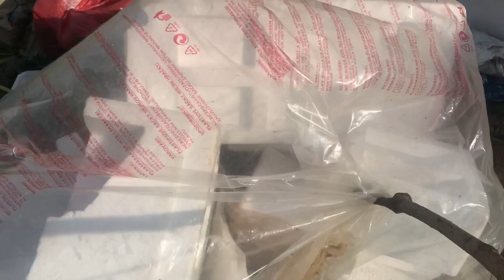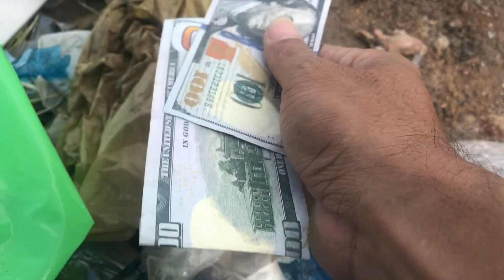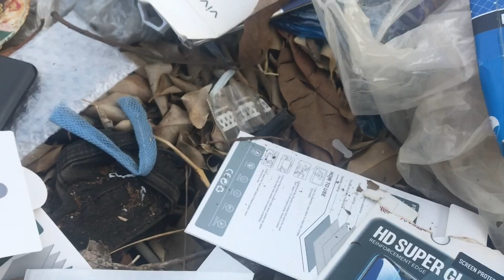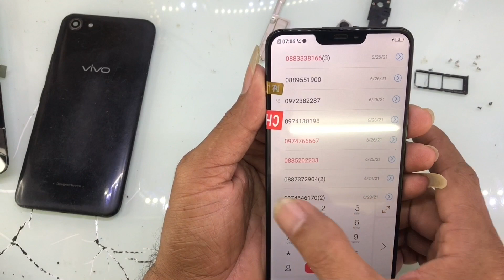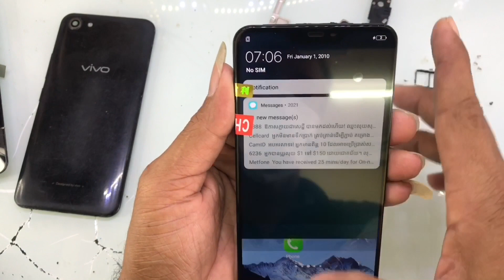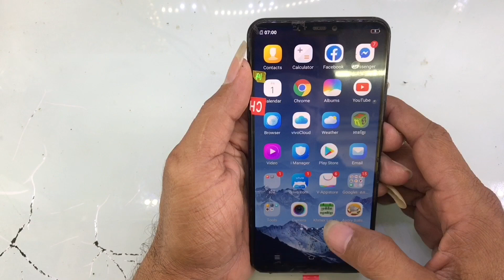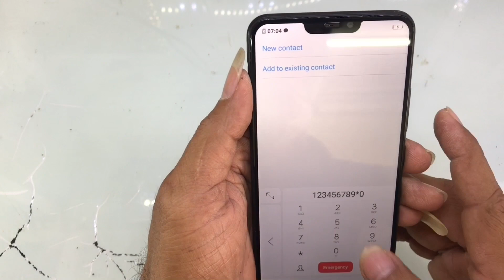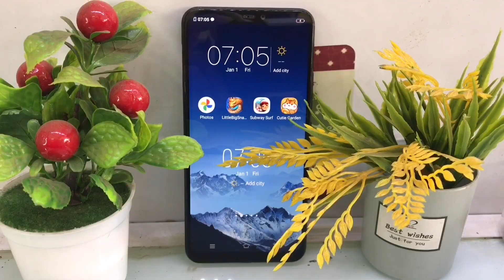Restoration old broken phone || Abandoned VIVO phone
Restoration333 is a cell phone restoration channel for cell phone repair, cell phone rebuild, from a cellphone that is damaged or a broken cellphone, a cellphone that was abandoned because of an old cellphone, and so on.